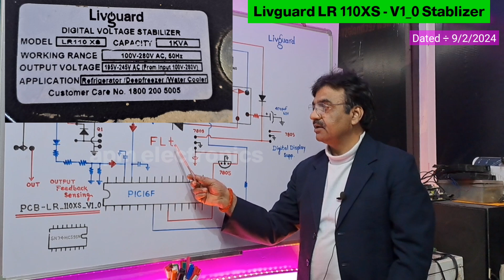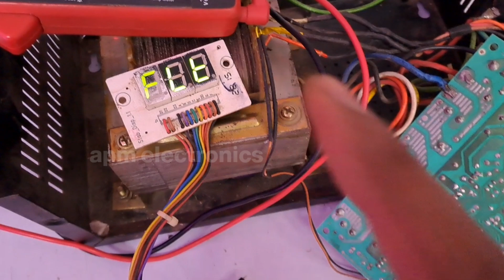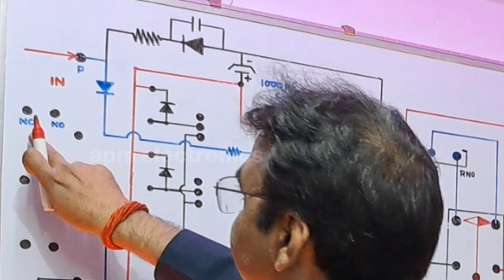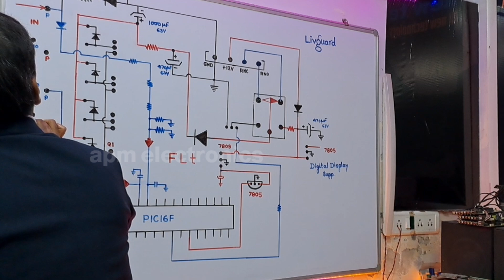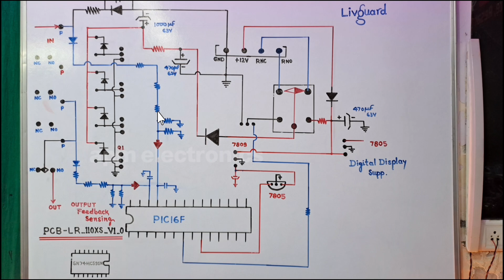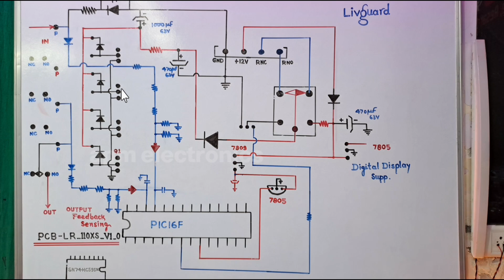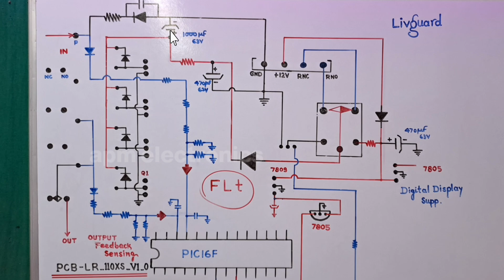How to Repair Livguard Veguard Miicrotek AC Stablizer FLt Show Display Problem with Circuit Diagram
Livguard Veguard LR 110XS AC Stablizer Fault FLt Show Display Problem Solution with Circuit Diagram